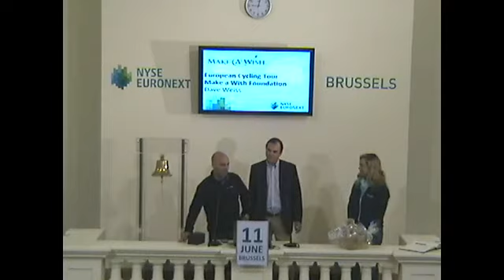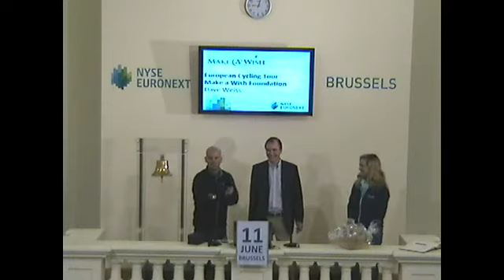Bell ceremony to mark Brussels stop of the European Cycling Tour Make-a-Wish Foundation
On Monday 11 June 2012, Dave Weiss, Senior Vice President and Head of Connectivity NYSE Euronext New York  rang the Opening Bell in Brussels in the presence of Carine Cappelle, Administrator of Make-A-Wish Belgium-Vlaanderen. After the Bell Ceremony, Brussels' staff will escort Dave 10 km outside Brussels on a bike.

Dave has been associated with the Make-A-Wish Foundation for 12 years, and has already made a total of four bicycle trips in the United States. Last week Dave started his bicycling fund raising ride in Amsterdam and will be travelling to NYSE Euronext Paris after Brussels. This is Dave's way of raising awareness of the activities of Make a Wish. You can follow Dave on his blog

The Make-a-Wish Foundation  fulfils the wishes of children between the ages of 3 and 18 who are suffering from a life-threatening disease. Make-A-Wish Foundation is a non-profit association who is present in over 35 countries around the world.